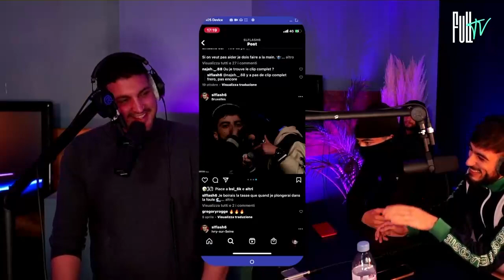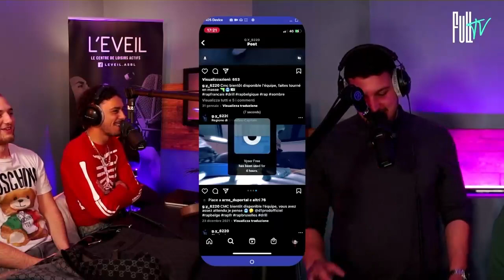Episode 3 // Eveil On Air - Saison 2 /// Emission Rap Carolo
Découvrez SLF et GY